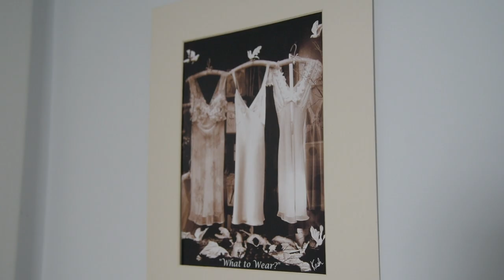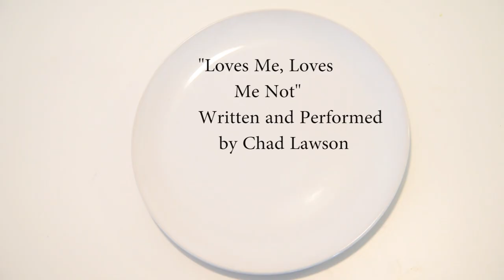"Ox-Eye Daisy" by Kario Marcel - Class of 2018 Short Films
From the class of 2018's short film segment.

Directed by Kario Marcel
Featuring:  Julia Valen & Fikile M. Kani